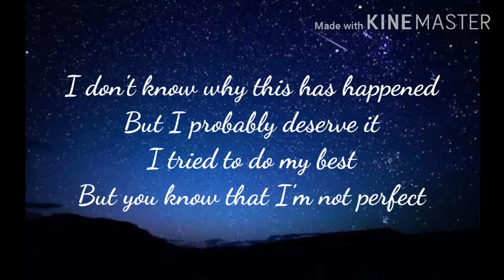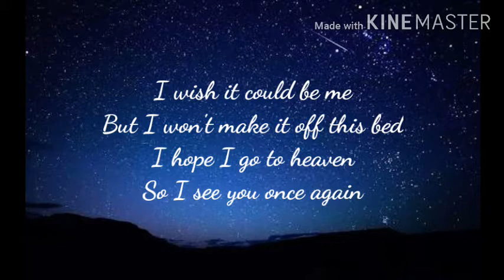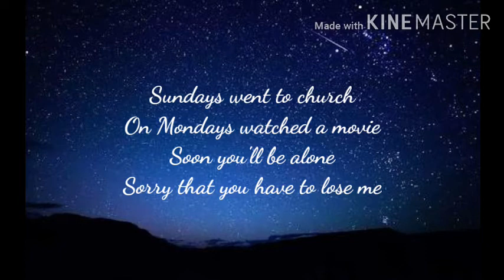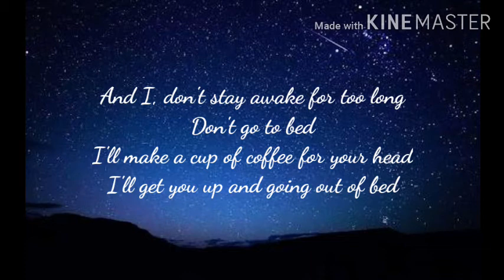death bed (lyrics) - Beabadoobee and Powfu